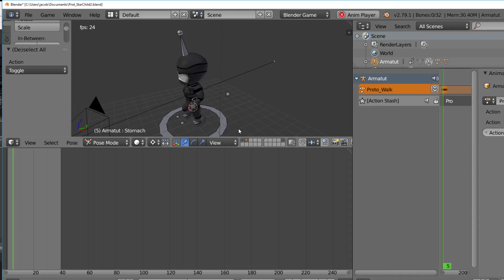added root bob